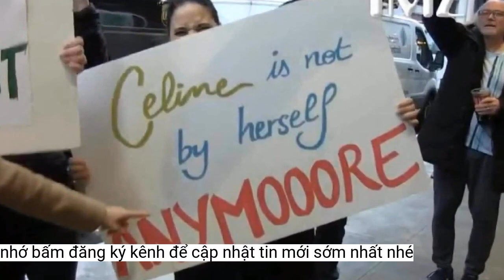Người hâm mộ biểu tình sau khi Celine Dion bị hắt hủi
Nhiều người hâm mộ đã biểu tình trước trụ sở của Rolling Stone sau khi tạp chí này loại chủ nhân hit 'My Heart Will Go On' khỏi danh sách 200 ca sĩ vĩ đại nhất.TMZ cho rằng Celine Dion đã bị hắt hủi. Tờ báo dẫn nhiều ý kiến bức xúc của giới yêu nhạc, cộng đồng fan của Dion về vấn đề này.
 Celine Dion vắng mặt trong danh sách 200 ca sĩ vĩ đại nhất.
Trước đó, khi đăng bảng xếp hạng, Rolling Stone giới thiệu rằng đây là danh sách "các ca sĩ vĩ đại nhất", không phải "các giọng ca vĩ đại nhất". Tạp chí này giải thích họ bình chọn dựa vào các tiêu chí như sự sáng tạo, tầm ảnh hưởng và chiều sâu sự nghiệp của các ca sĩ lẫn bề rộng trong di sản âm nhạc của họ.
 Người hâm mộ biểu tình đòi công bằng cho Celine Dion. Ảnh: New York Post.
Julie Snyder, một nhân vật truyền hình đến từ Montreal (Canada), dẫn đầu nhóm biểu tình gây náo loạn đường phố. Không chỉ la hét, những người này còn hát nhiều bản hit của Dion. Họ muốn diva phải được xin lỗi và công nhận.
"Chúng tôi ở đây để bày tỏ quan điểm của mình. Rõ ràng các bạn đã sai khi quên tên Celine trong danh sách lớn được công bố tuần trước", một người biểu tình nói trong video được đăng trên tài khoản Twitter của Rolling Stone. Người khác yêu cầu: "Chúng tôi hy vọng Rolling Stone sẽ thừa nhận họ đã sai lầm".
Cuối cùng, Rolling Stone đã cử biên tập viên Steven Pearl ra ngoài nói chuyện với những người biểu tình, lắng nghe chia sẻ của họ cũng như giải thích cách bình chọn của tạp chí về danh sách gây tranh cãi.
Celine Dion - ngôi sao đã bán hơn 200 triệu đĩa hát, thắng 5 giải Grammy, 6 giải AMA, 7 giải Billboard, 12 giải Âm nhạc Thế giới, 20 giải JUNO - vắng mặt trong sự bất ngờ của khán giả. Những giọng ca vĩ đại khác là Nat King Cole, Tony Bennett, Dionne Warwick và Johnny Mathis cũng không có tên trong danh sách.
Đầu năm 2023, Rolling Stone công bố danh sách 200 ca sĩ vĩ đại nhất mọi thời đại. Aretha Franklin đứng vị trí đầu bảng - điều này không gây bàn luận, tiếp theo là Whitney Houston, Sam Cooke, Billie Holiday, Mariah Carey, Ray Charles, Stevie Wonder, Beyonce, Otis Reeding và Al Green.
Cuộc biểu tình diễn ra vào sáng 6/1 (giờ Mỹ) bên ngoài trụ sở của Rolling Stone tại thành phố New York. Theo TMZ, nhóm người biểu tình mang theo những tấm biển ghi thông điệp như "Chúng tôi muốn kiểm tra phiếu bình chọn", "Làm sao có thể quên Celine Dion?", "Tẩy chay Rolling Stone"...